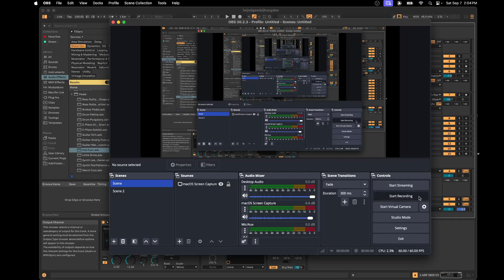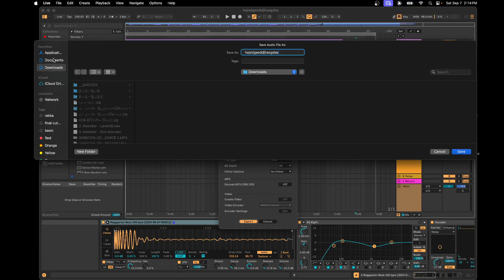Ableton 12 Deconstructed IDM Club Beat Part 4 | Bass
Part 4